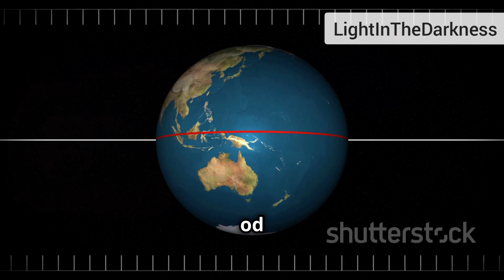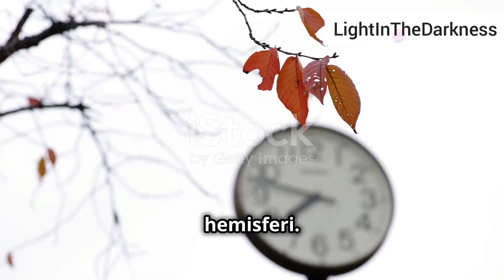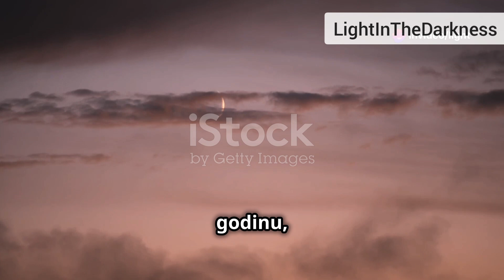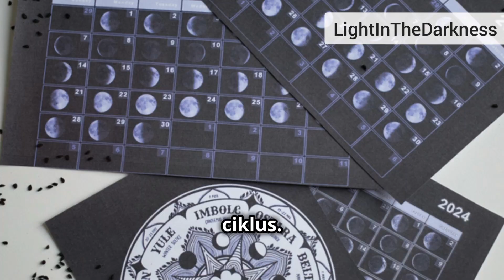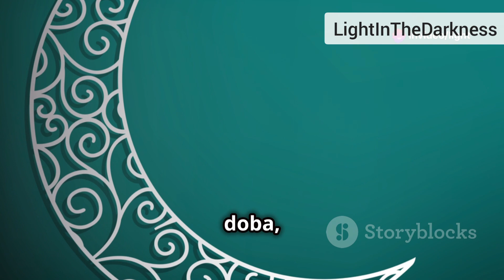Kosmički sat na nebu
Kosmički sat na nebu je video koji objasnjava kretanje sunca i meseca i njihovu ulogu u podeli godine na četri sezona i na dvanaest meseci.